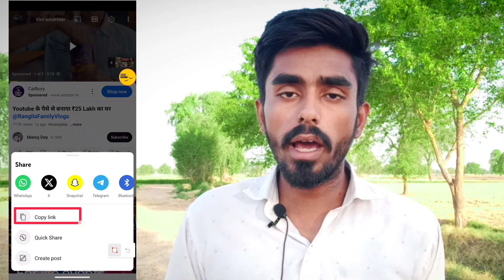सिर्फ़ 1 सेकंड में 🤫| video viral kaise kare | views kaise badhaye | youtube video boost kaise kare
Hello friends 😊

Views increasing from this keypad’s 👇
youtube video boost kaise kare
video viral
Sarita patel
arvind john
youtube video boost kaise karen
arvind zone 2.0